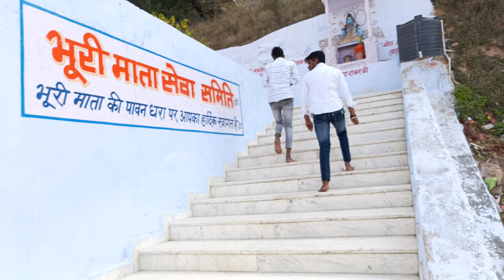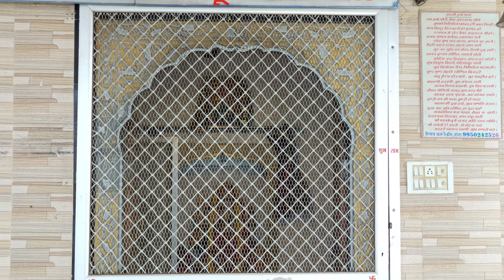BHOORI MATA mandir Ramgad Rajasthan || Rajasthan ka famous mandir Ramgad Rajasthan in india..